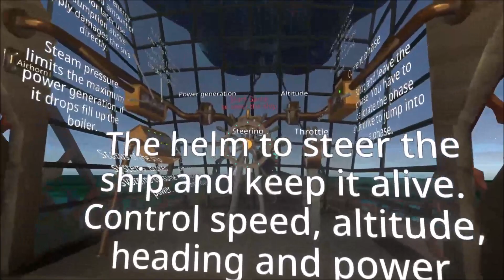Cool Kids - Echosmith cover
Vid at HL Crystal in Neos VR